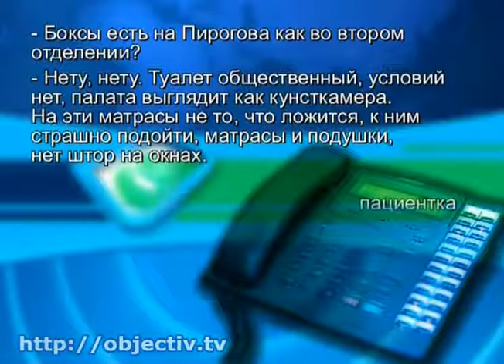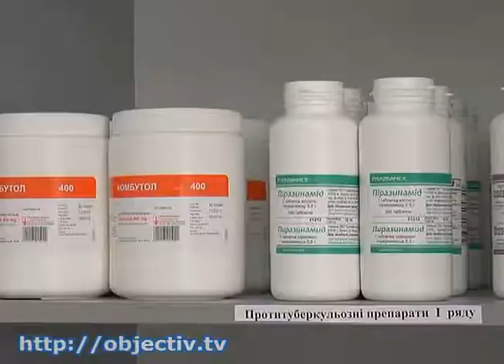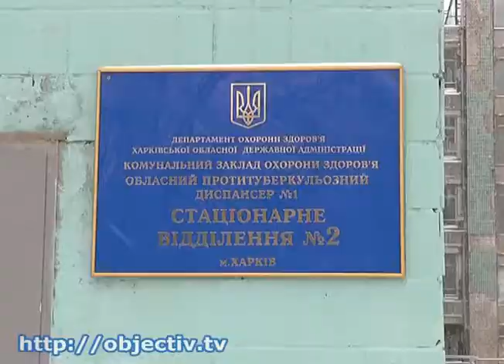В Харькове отремонтировали отделение тубдиспансера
- Диагностика за два часа и индивидуальное лечение. В Харькове отремонтировали отделение тубдиспансера - Два месяца назад в областном тубдиспансере со скандалом закрыли на ремонт отделение мультирезистентного туберкулеза. Пятьдесят пациентов с особо опасной формой заболевания перевели на лечение в другие диспансеры. Однако областные чиновники сдержали слово - старое здание отремонтировали в кратчайшие сроки